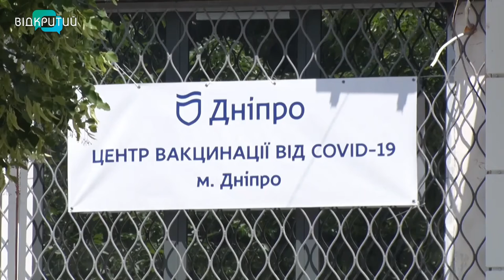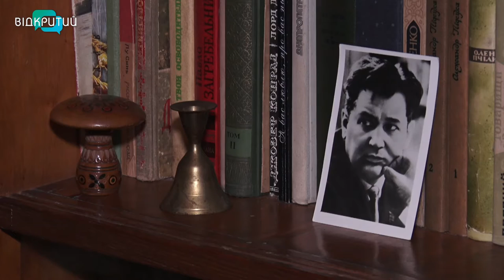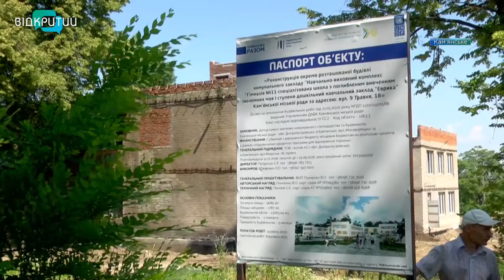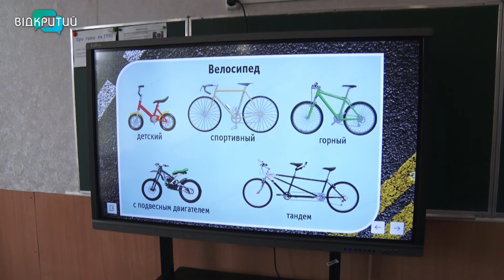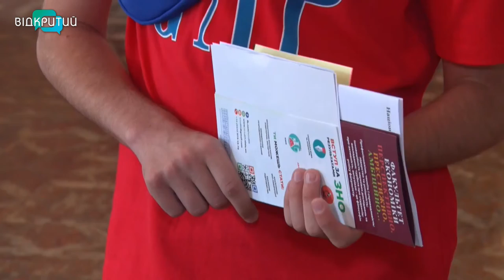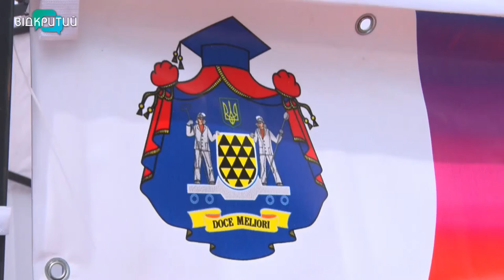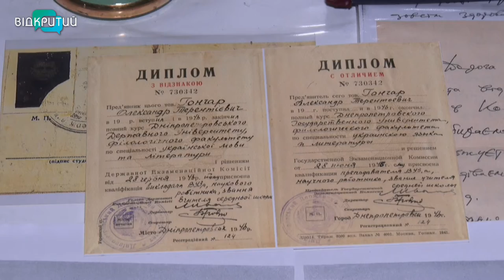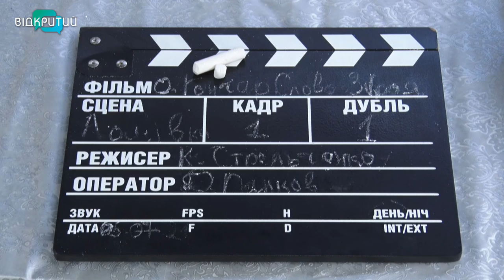Новини OPEN NEWS від 5 липня 2021 року 18:15